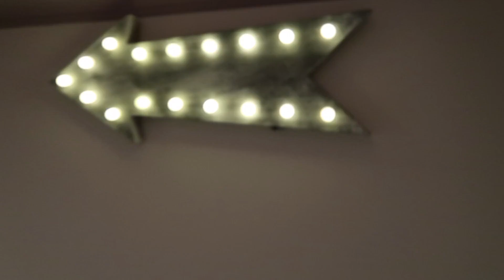SÓI VÀ BẠN PUPPET !!!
Chia sẻ với mọi người về cách xông rất lành và dễ thực hiện khi bị nhiễm lạnh mà không phải uống thuốc nhé! Tốt cho mẹ nào mang bầu hay cho con bú! Em Sói thì hôm nay còn biết chơi với con rối puppet nữa ^^ nhìn mẹ làm vài lần là bắt chước ngay!
Hi !